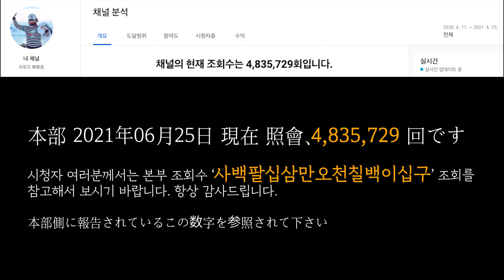유창조 (柳創造) - 드비치 골프 하일라이트 NO.13 Debeach ゴルフ場 ハイライト NO.13